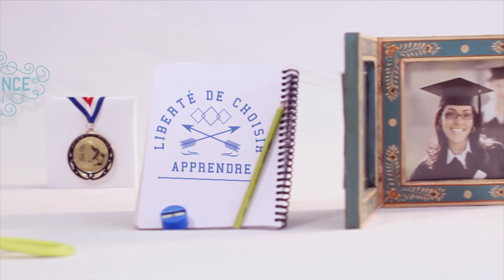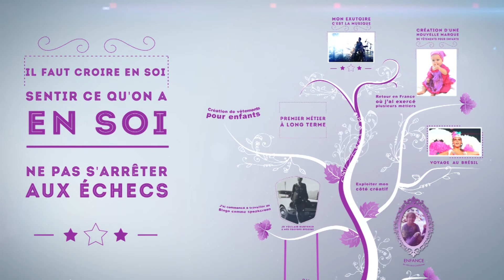C'est ma réussite - saison 2 épisode 18 Sandrine